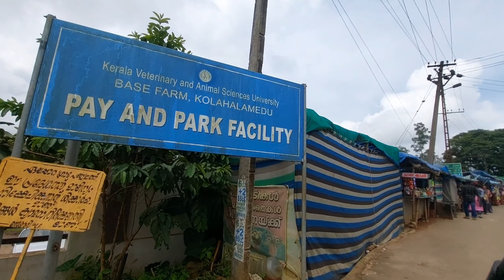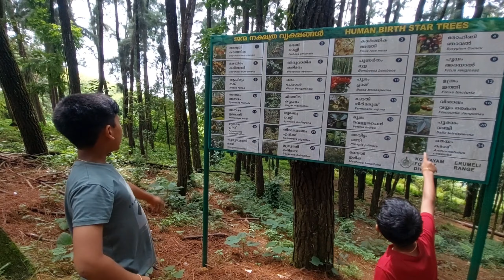വാഗമണ്‍ Pine Forest # pine valley #0062# vagamon trip#Resort stay#travel vlog